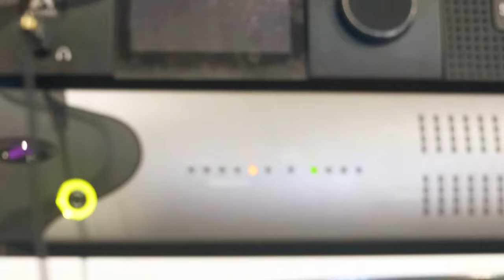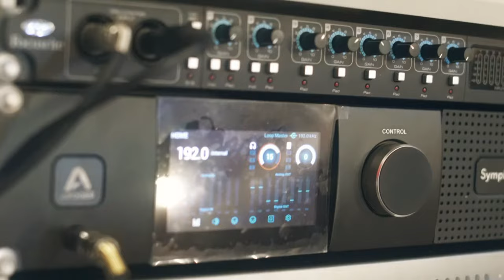Mc 2L - Olho Azul Piscina [Web-Clipe Oficial] Prod. DJ Rhuivo.